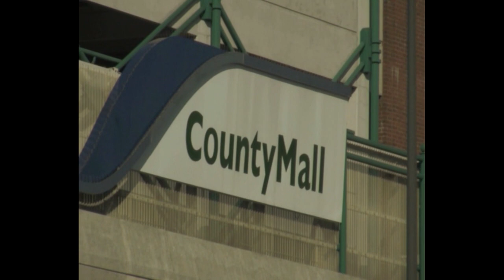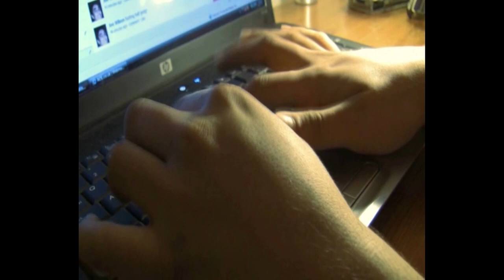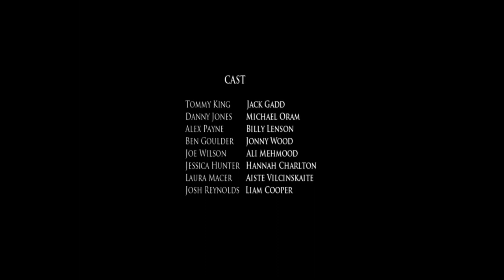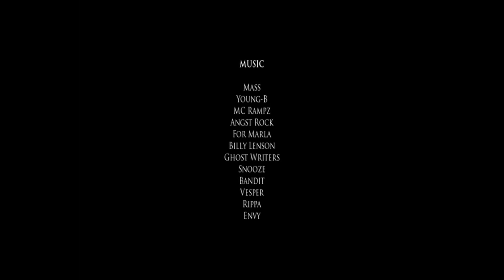RH11 | FEATURE FILM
After his best friend was fatally stabbed, Tommy King (Jack Gadd) now has to choose between studying for his future or getting revenge on the boy who done it. A coming to age, no budget indie drama that's set against the backdrop of Crawley.

Directed by: Callum Andrew Johnston
Written by: Callum Andrew Johnston & Jack Gadd
Copyright: Stone Empire Pictures
Year released: 2010